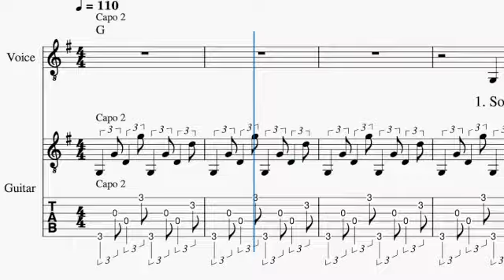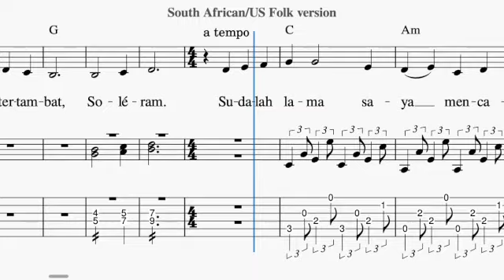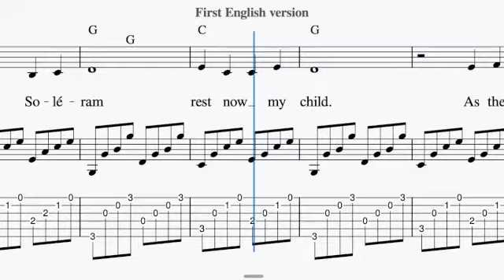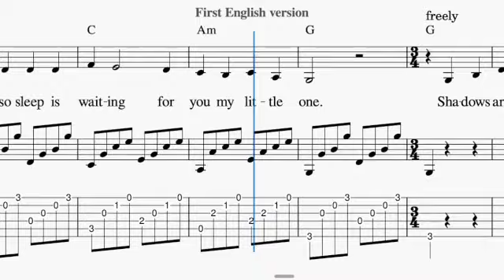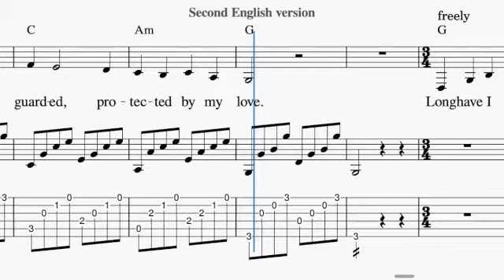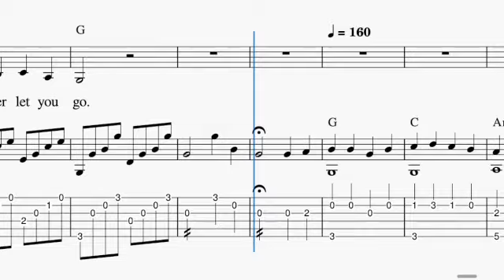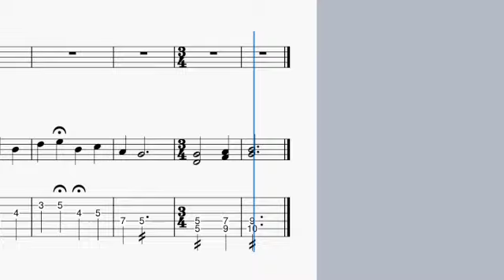Soleram (Traditional)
(scroll ke bawah untuk Bahasa Indonesia)
A while ago, I was watching an episode of Rainbow Quest, Pete Seeger's TV show from the 1960's. In it, Pete starting singing this lullaby in Indonesian. Since I was studying Indonesian, this piqued my interest, and I found that this lullaby was brought to the US by Miriam Makeba. She reportedly learned it from the descendants of Indonesians brought from Indonesia to South Africa as slaves - so perhaps in the 1700's. The original is reportedly from Riau Province, on Sumatra. Miriam, Pete, and The Weavers recorded similar versions, and referred to it by the name "Suliram".
In trying to find out more about it (MudCat Cafe and elsewhere), I found several recordings of a modern version, which is a children's song (in Indonesian). I also found 2 English versions which are lullabies. Lastly, I found a finger style guitar instrumental version.
So, I put these all together into a 5 part medley of the same song in its various manifestations.
Message me if you want the score and/or lyrics.

Timestamps:
00:00 Introduction
00:14 South African/US Folk version (lullaby)
01:43 Contemporary Indonesian version (children's song)
02:35 First English version (lullaby)
03:45 Second English version (lullaby)
05:01 Fingerstyle instrumental

(Menurut Google Terjemahan)
Beberapa waktu lalu, saya menonton episode Rainbow Quest, acara TV Pete Seeger dari tahun 1960-an. Di dalamnya, Pete mulai menyanyikan nina bobo ini dalam bahasa Indonesia. Sejak saya belajar bahasa Indonesia, hal ini menarik minat saya, dan saya menemukan bahwa ninabobo ini dibawa ke AS oleh Miriam Makeba. Dia dilaporkan mempelajarinya dari keturunan orang Indonesia yang dibawa dari Indonesia ke Afrika Selatan sebagai budak - mungkin di awal tahun 1700-an. Yang asli dilaporkan dari Provinsi Riau, di Sumatera. Miriam, Pete, dan The Weavers merekam versi serupa, dan menyebutnya dengan nama "Suliram".
Mencoba mencari tahu lebih banyak tentangnya (MudCat Cafe dan tempat lain), saya menemukan beberapa rekaman versi modern, yaitu lagu anak-anak (dalam bahasa Indonesia). Saya juga menemukan 2 versi bahasa Inggris yang merupakan lagu pengantar tidur. Terakhir, saya menemukan versi instrumental gitar finger style.
Jadi, saya menyatukan semua ini menjadi medley 5 bagian dari lagu yang sama dalam berbagai manifestasinya.
Pesan saya jika Anda ingin skor dan / atau lirik.

Stempel waktu:
00:00 Pendahuluan
00:14 Versi Rakyat Afrika Selatan/AS (lagu pengantar tidur)
01:43 Versi Indonesia kekinian (lagu anak-anak)
02:35 Versi bahasa Inggris pertama (lagu pengantar tidur)
03:45 Versi bahasa Inggris kedua (lagu pengantar tidur)
05:01 Instrumen gaya jari

The Indonesian may mean:
[Lullaby]
Soléram, Soléram, ram, ram,
(Soléram is a girl’s name)
Soléram yang manis.
(Soléram, sweet one)
Aduhai indung seorang.
(Oh, my only one)
Bijaklah sana dipandang manis.
(Be a wise person, it is indeed sweet)
Tingi la, tingi si matahari. Soléram.
(Oh, high so high is the sun)
Anaklah kerbau mati tertambat, Soléram.
(Oh, a calf died because it's tied)
Sudalah lama saya mencari.
(I've searched for so long)
Baru sekarang saya mendapat.
(Only now I got it)

[Kids' Song]
Soléram, Soléram.
Soléram anak yang manis.
(Soléram, sweet child)
Anak manis janganla dicium sayang,
(Sweet child, don't kiss him/her - what a pity)
Kalau dicium méralah pipinya.
(If you kiss, their cheeks will go red)
Satu, dua, tiga dan empat.
(One, two, three, and four)
Lima enam dalam jembangan.
(Five, six, all in a pot)
Kalau tuan dapat kawan baru sayang
(If you have found a new friend, dear)
Kawan yang lama dilupakan jangan.
(Please, don't forget your old friend)

The fingerstyle solo was modeled after that of Ilham Hamid although there a many other fingerstyle versions out there.